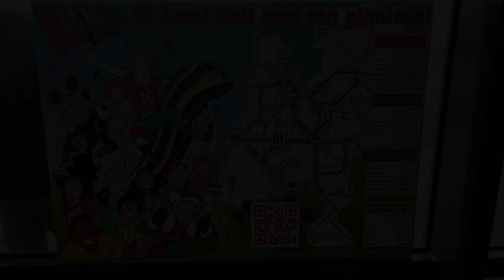‘Reis met een glimlach’ langs 18 Stationspiano’s; Ode aan de Positiviteit, 25 maart '23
Stichting BlijNieuws bestaat op 21 maart 2023 precies 10 jaar! 10 jaar elke dag positiviteit en glimlachjes verspreiden. Want in tegenstelling tot wat we dagelijks in de krant lezen en op het journaal zien (crisis na crisis; oorlog; rampen; dreigingen; conflicten; mensen die elkaar naar het leven staan), is er heleboel nieuws waar je wél blij van wordt! Positieve hartverwarmende initiatieven en berichten. En door die in de spotlight te zetten en te delen via onze kanalen, verspreiden we optimisme (blijheid is universeel: BlijNieuws is daarom niet-politiek, niet-religieus, niet-commercieel).

In deze reportage gaan BlijNieuwsredacteuren plus aanhang (60 mensen) op 25 maart 2023 met de trein vanuit Gouda CS langs vier spoorlijnen Nederland in om BlijNieuws te verspreiden en om het BlijNieuwslied te zingen op bijna alle stationspiano’s van de NS.

Positiviteit delen is vermenigvuldigen. Wat we aandacht geven groeit; samen maken we zo een mooiere wereld, want wat we lezen en tot ons nemen bepaalt ons wereldbeeld. 🌻🌻